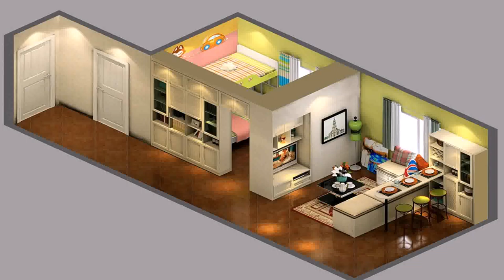Interior Design Of A Very Small House - Gif Maker DaddyGif.com (see description)